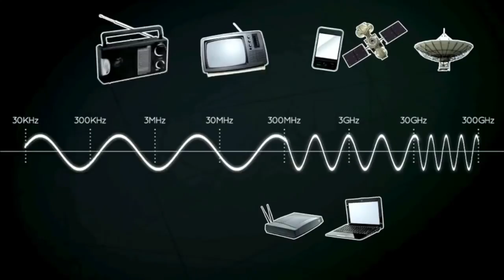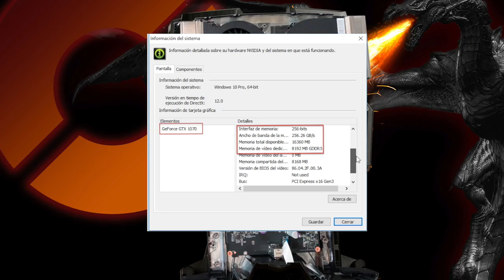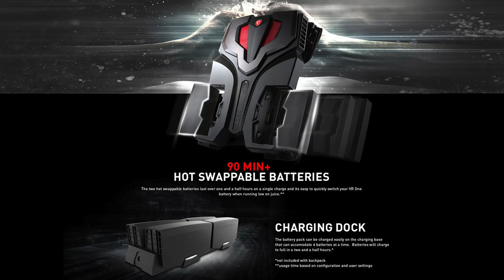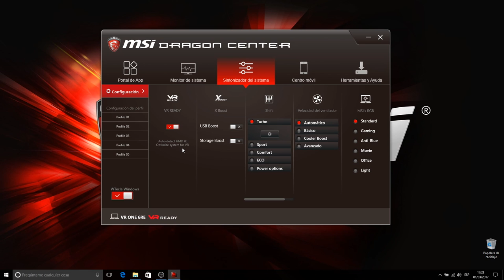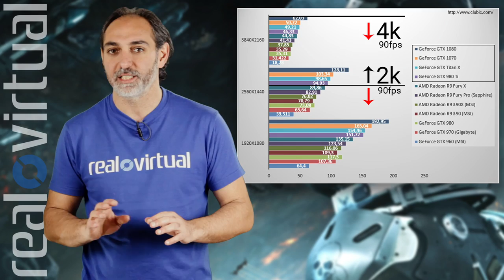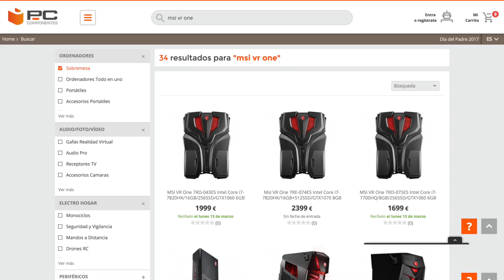MSI VR One: TECH REVIEW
Real o Virtual se da una vuelta por el metaverso con la mochila/ordenador VR ONE del fabricante MSI a su espalda.